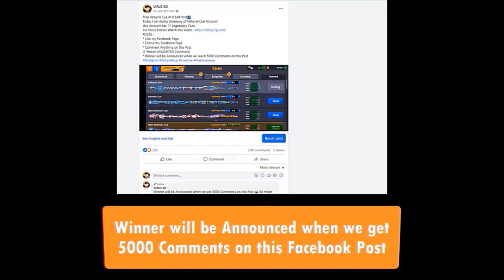PRO vs LUCKY vs NOOB - 8 Ball Pool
About this Video -  In this video you will see PRO vs LUCKY vs NOOB in 8 Ball Pool.

For Free 8 Ball Pool Avatars and Rewards